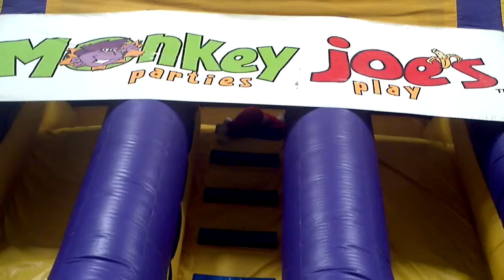Mikey likes the slide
He is only one and a half